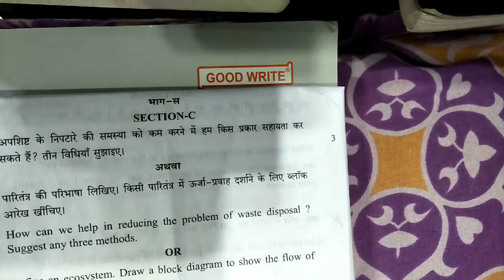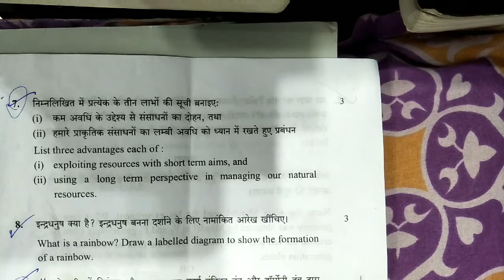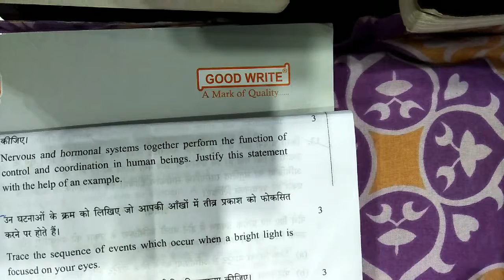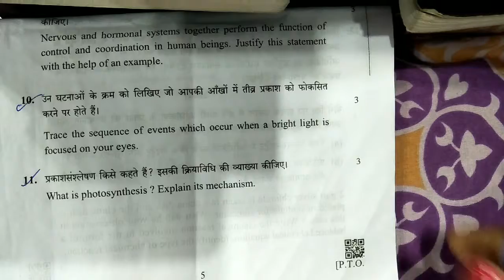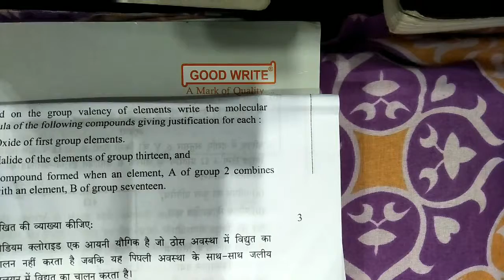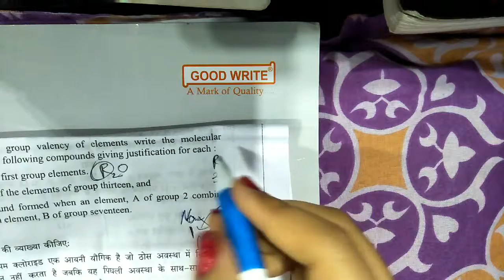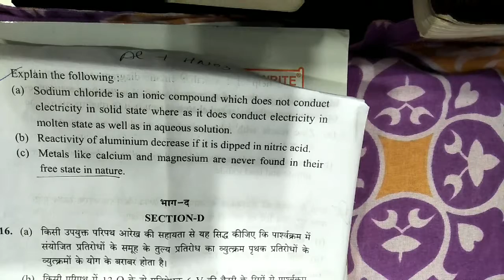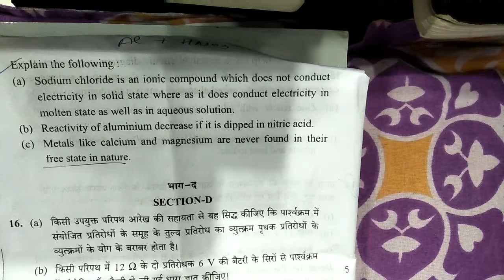SCIENCE SECTION C 10 CLASS CBSE BOARDS EXAMINATION 2019 SET 3 SOLUTIONS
Hey guys!
Here's new video which contains solutions of science section C 10 class cbse boards examination 2019 set 3 solutions!
Thanks,
Khushi kalra

class 10 hindi bkp,
class 10th,
class 10 ap,
class 10 agriculture,
class 10 area related to circle,
class 10 art,
class 10 application of trigonometry,
class 10 algebra,
class 10 atmospheric refraction,
class 10 a shady plot,
a class 100 kay,
a class 10.25 screen,
a letter class 10,
a snake class 10,
class 10 biology,
class 10 bkp hindi,
class 10 biology chapter 1,
class 10 bkp,
c class 10 kc sinha mathematics solution,
c class 1000 hp,
introduction to c class 10,
10 class ch c sir padya,
c language class 10,
class 10 computer c language,
c math class 10,
10 me class c palya,
mercedes c class 0-100,
c math class 10 nepal,
class 10 democracy and diversity,
class 10 development,
class 10 drama,
class 10 drawing,
class 10 diagrams,
class 10 dronstudy,
class 10 date sheet,
class 10 dear departed,
class 10 database,
class 10 digestive system,
section d class 10 maths,
d.c motor class 10,
d.c generator class 10,
class 10 maths r d sharma,
d.c motor class 10 in urdu,
class 10 r d sharma solutions,
kenwood 1000w class d,
100 d class,
scp 106 class d,
class d 1000w,
class 10 english important questions 2019 cbse,
e class 10th science,
e class 10th standard marathi download,
e class 1000 hp,
e-class 10th standard science,
e-class 10th standard history in marathi,
midas e class 10,
sundaram e class 10th science,
sundaram e class 10th maths,
e balbharti 10th class,
e balbharti 10th class question paper,
class 10 federalism,
class 10 fit,
class 10 farewell,
class 10 frustum,
class 10 farewell speech,
class 10 federalism bkp,
class 10 formula,
class 10 fit chapter 1,
class 10 farewell party,
classcbse class 10 science important questions 2019,
cbse class 10 science,
cbse na bola kar chori re,
cbse board,
cbse news,
cbse paper leak 2019,
cbse class 10 science paper leaked 2019,
cbse topper,
cbse classes,
cbse chemistry class 12,
cbse answer sheet,
cbse admit card,
cbse academic,
cbse app,
cbse attendance rule for class 10,
cbse and state troll,
cbse admit card 2019,
cbse academy,
cbse admit card download,
cbse board exam 2019 class 10 science important questions,
cbse board exam 2019 date,
cbse board exam 2019 class 10 date sheet,
cbse board exam 2019 date sheet,
cbse board exam 2019 english,
cbse board exam 2019 science question paper class 10,
cbse hindi course b,
cbse class,
cbse class 12 physics practicals,
p and c cbse classes,
cbse c,
cbse date
 10 important question,
class 10 icse physics,
class 10 indo china,
class 10 it chapter 1,
class 10 icse maths,
class 10 icse biology,
class 10 introduction to trigonometry,
class 10 jac board,
class 10 jac board question paper 2019,
class 10 jac,
class 10 jeevan parichay,
class 10 jeevan vigyan,
class 10 jokes,
class 10 jiv vigyan,
class 10 jac science,
class 10 job,
class 10 jac board question paper,
class 10 ka,
class 10 ka math,
class 10 ka time table,
class 10 ka model paper,
class 10 ka time table 2019,
class 10 ka science,
science important questions class 10 2019,
science model,
science exhibition,
science class 10,
science experiment,
science vs commerce,
science activity,
science academy,
science and technology in telugu,
science and hope of survival,
science and commerce,
science asylum,
science and quran,
a science project,
a science fair,
a science model,
a science working model,
a science exhibition,
a science fair project,
a science fair essay,
a science model for class 7,
a scien